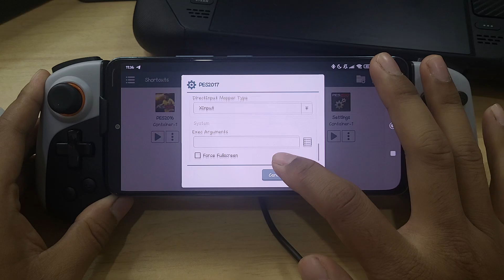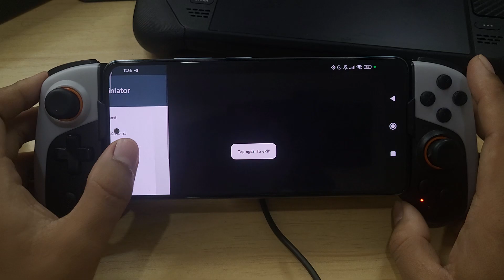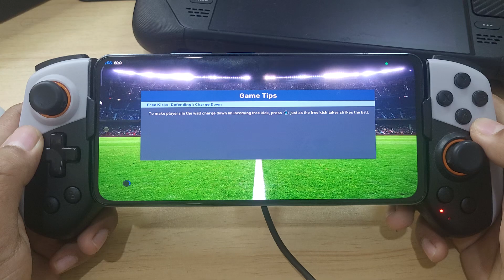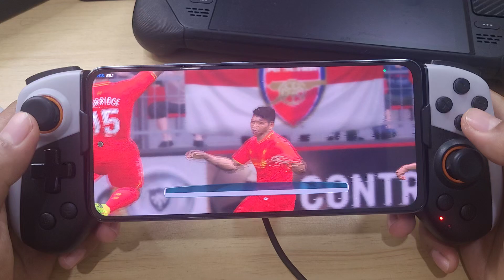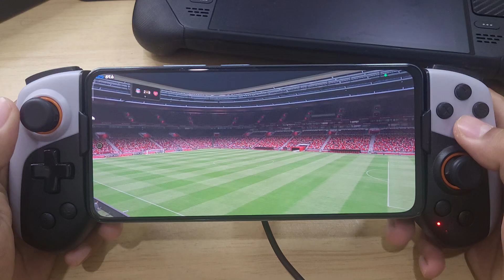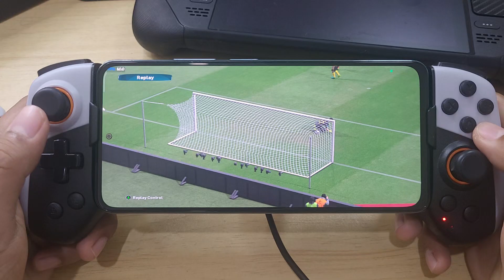PES 2017 60FPS WINLATOR V8.0 POCO F3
New WINLATOR New Update V8
PC Emulator On Android Perfomance Improve
PES 2017 60FPS Gameplay On POCO F3
Wine 9.2 Custom DXVK 2.4
Resolution 1280x720 Low Set
Set Perfomance Safeflag 2

Changelog :
-Improved UI (User Interface)
-Added File Manager to Container
-Added Screen Effect (Color Adjustment, FXAA and CRT Shader)
-Fixed Container startup on Android 14 (SD Gen 3)
-Added option to select preferred input API: DirectInput or XInput (useful for Dragon's Dogma Dark Arisen, Street Fighter IV and others)
-Added option to disable mouse input (useful for Virtual Gamepad)
-Added option to move cursor to touchpoint
-Improved Input Controls
-Improved ALSA audio driver
-Improved DirectInput
-Improved Drives on Container
-Updated DXVK (v2.4 release)
-Updated Box64 (v0.3.0 release)
-Updated Mesa Turnip (v24.2.0 release)
-Added workarounds for some games:
Starbound, Venetica, FATE, Gex, Drakensang, Medal of Honor Allied Assault, Return to Castle Wolfenstein, FF XII The Zodiac Age, Deus Ex Mankind Divided, MGS Ground Zeroes, Far Cry 4, Assassin's Creed Revelations and others
-Performance improvements and other fixes

Device : Poco 3(Hyper OS)
CPU : Snapdragon 870
GPU : Adreno 650
OS : Android 13
RAM : 8/256Gb